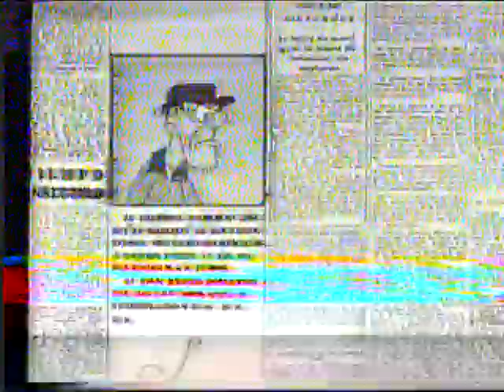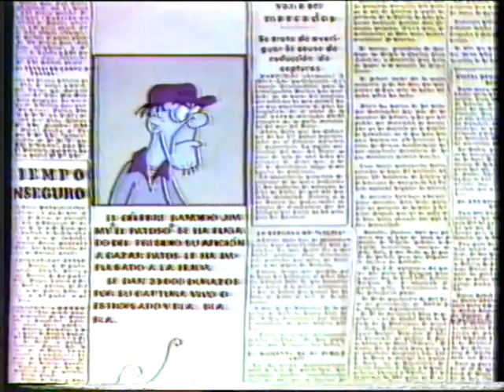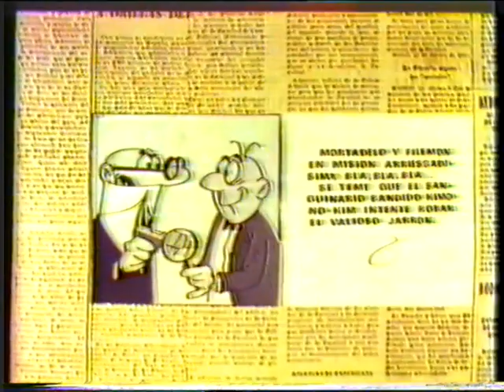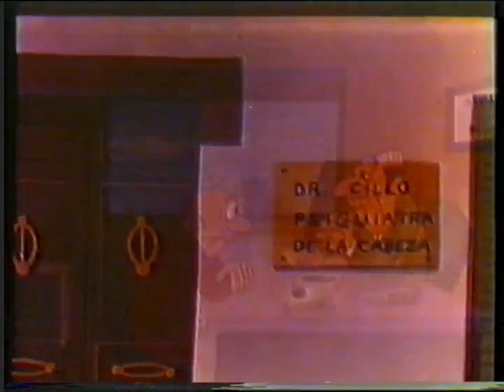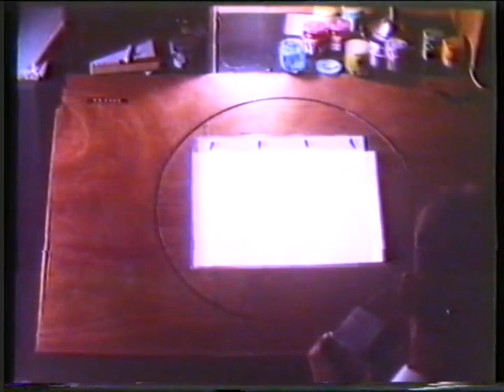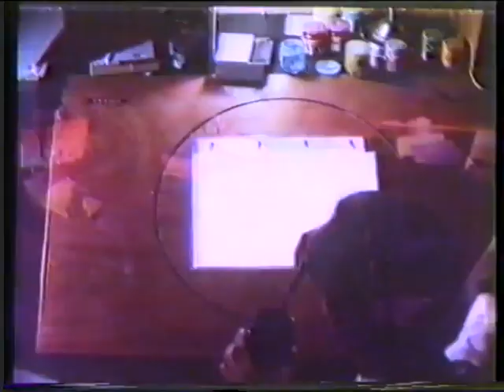2 festival de Mortadelo y Filemon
Edicion videoclub de "2º Festival de Mortadelo y Filemon" (Estudios Vara)